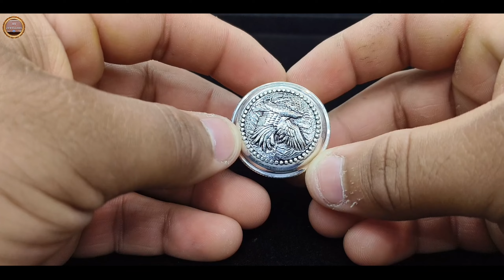चांदी की डब्बी || Latest Silver Box For Golden Polish || Afeem Box Collection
My Officially WhatsApp Group ( join now...

Note: Please note that this channel is to just show you the latest Jewelry designs, we don't sell any products mentioned. So please be careful and cautious while buying anything online